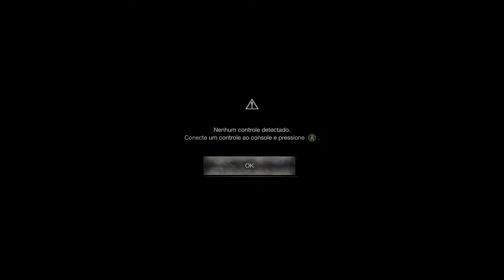Resident Evil 4 Remake (2023) 4K/HDR/DirectX Raytracing(DXR)/60FPS✔ No HUD Parte16 On Xbox Series X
Leon e Ashley Graham se encontram com Luiz e ele revela que os dois estão contaminados pela La Praga.